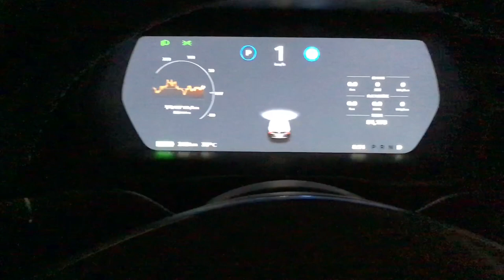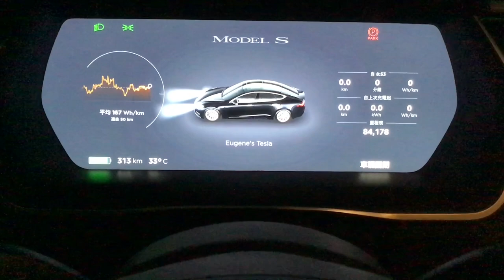2019.32特斯拉車韌體，用車鑰匙搖控車進出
在很小的車位你可停進但下不了車，這時這功能很重要。

車還沒停好但，大家含駕駛都下車，拿key出來搖控車停進停車位！

這功能在國外開放多年，台灣自2017年6月以來只能用手機，現在可用車錀匙。